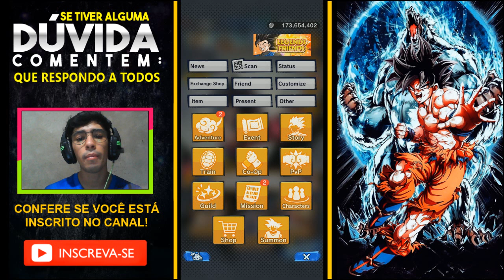COMO JOGAR DRAGON BALL LEGENDS PART 01 GUIA PARA INICIANTE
DICAS PARA INICIANTES
NOTICIAS
ATUALIZAÇÕES
TIER LIST
BATALHAS EM PVP
TORNEIOS

!! SEJA MUITO BEM VINDO A ESSA BAGAÇA..!!

╔ ♦ ATENÇÃO ♦ ╗

NA UTILIZAÇÃO DE QUALQUER PARTE DESSE VÍDEO EM SEU CANAL, VOCÊ VAI SOFRER STRIKE, ENTÃO ENTRE EM CONTATO ANTES DE QUALQUER COISA.

UM NINGUÉM, TENTANDO SER ALGUÉM!!